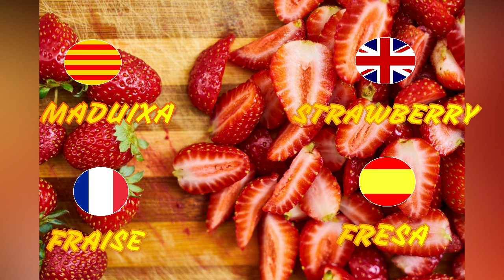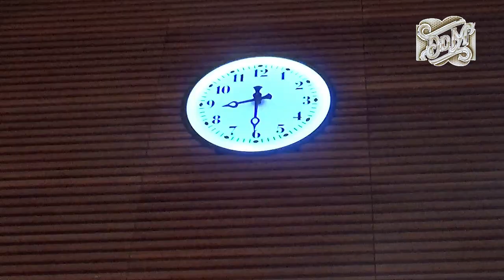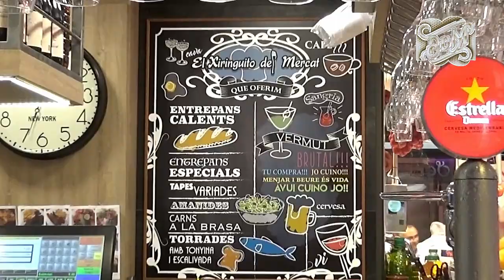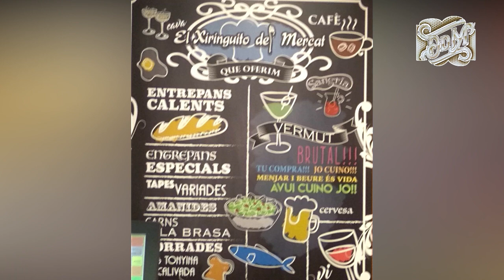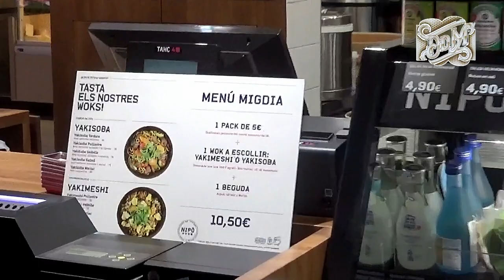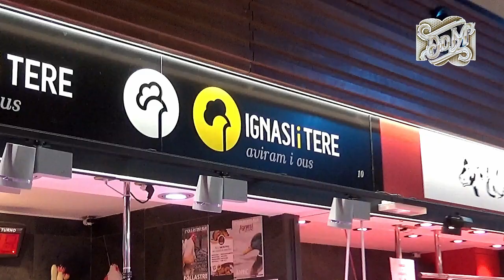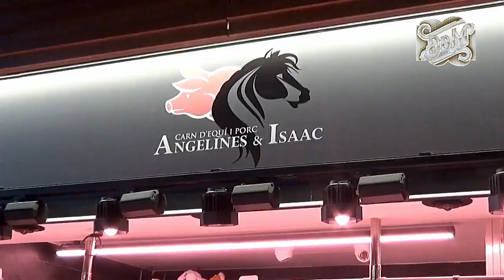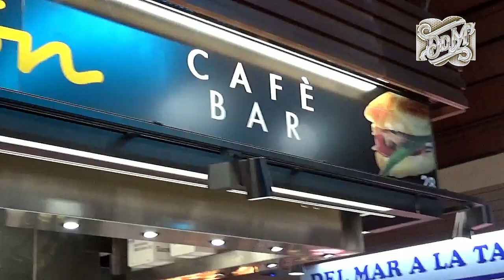Mercat de Tarragona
Magnifica Reconstruccio del Mercat Central de Tarragona, Gent encantadora a totes les parades. Gracies Tarragona